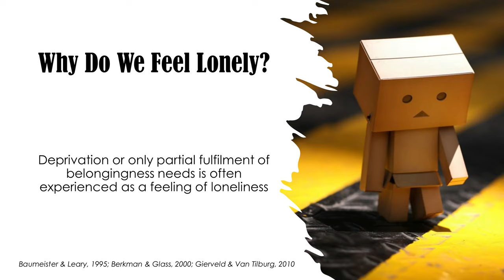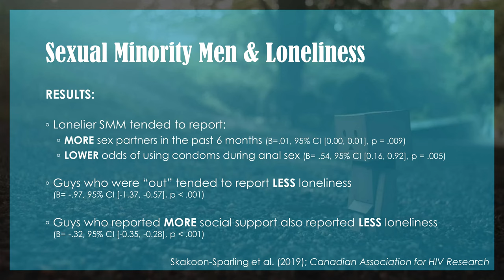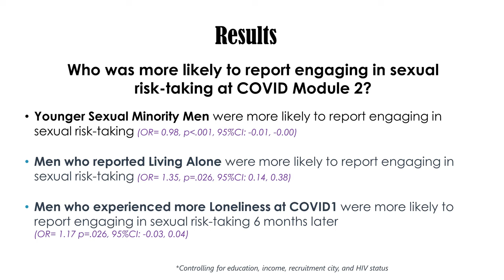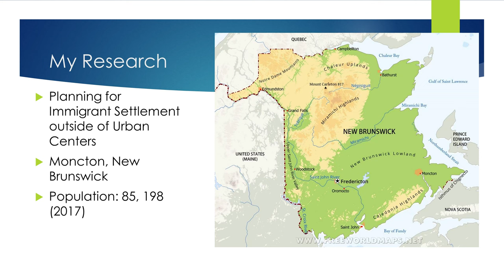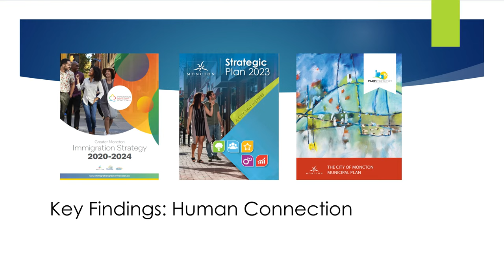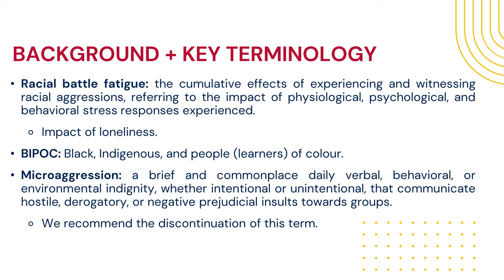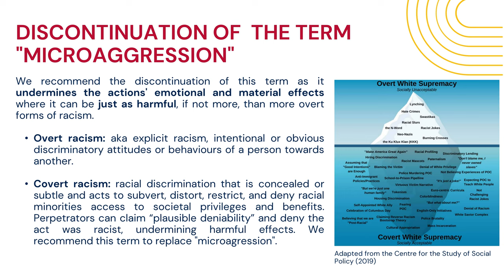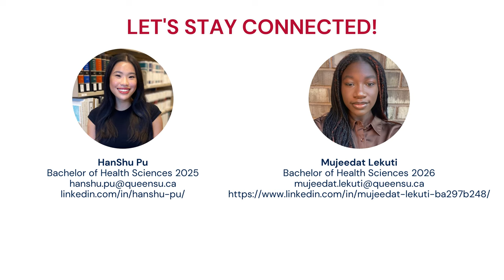Unveiling Loneliness: A Deep Dive into Social Connection Among Men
In this enlightening presentation from the Canadian Human Connection Conference, Dr. Shanus Skakun Sparling, an assistant professor of psychology at the University of Guelph, explores the intricate relationship between social connection, loneliness, and the well-being of sexual minority men in Canada. Drawing on extensive research, Dr. Sparling delves into how loneliness is socially produced and its profound impact on mental and physical health, particularly within the LGBTQ+ community.

🌟 Key Highlights:
-Understand the innate human need for significant, long-lasting relationships and the consequences of unmet belongingness.
-Discover the unique challenges sexual minority men face in forming social connections due to heterosexism and other societal pressures.
-Learn about the association between loneliness, internalized homonegativity, and increased sexual risk-taking behaviours.

🕒 Timestamps:
0:00 - Introduction to Loneliness and Social Connection
2:00 - The Social Production of Loneliness
4:00 - Loneliness Among Sexual Minority Men
6:00 - The Link Between Loneliness and Sexual Risk-Taking
8:00 - The Protective Role of Social Support
10:00 - Study Findings on Loneliness and Social Support
12:00 - The Impact of COVID-19 on Loneliness and Social Connection
14:00 - Implications for Public Health and Community Support

🌐 About The GenWell Project:
The GenWell Project is a pioneering initiative aimed at fostering human connections to improve health, happiness, and societal well-being. Through research, advocacy, and community engagement, we strive to highlight the importance of social health and inspire actionable change.

🔗 Next Steps:
Follow The GenWell Project on social media for updates on our initiatives and events.